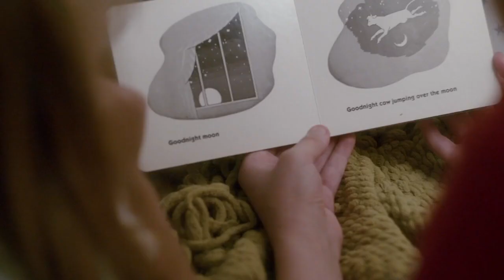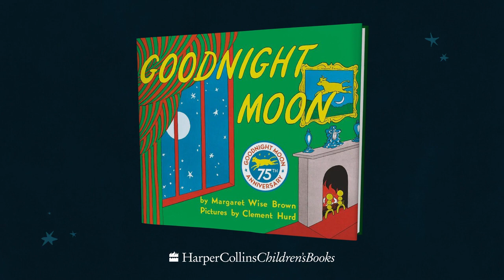Celebrating 75 Years of Goodnight Moon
We're celebrating 75 years of Goodnight Moon, the classic that has defined bedtime routines for generations of families!

Join us as we commemorate the iconic picture book. To mark this occasion, the new Goodnight Moon 75th Anniversary Slipcase Edition includes a frameable art print! hc.com/goodnightmoon75